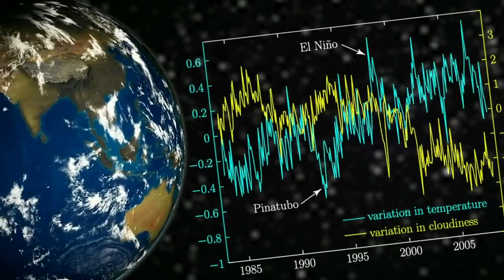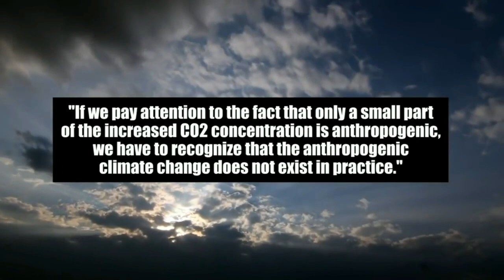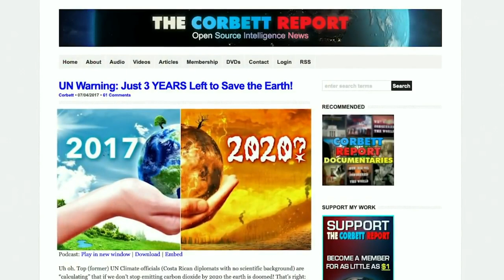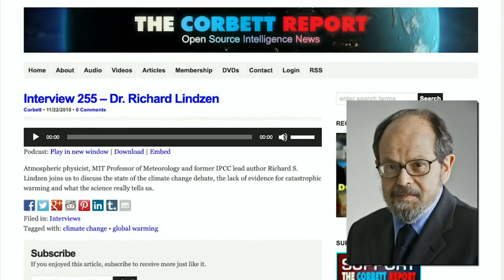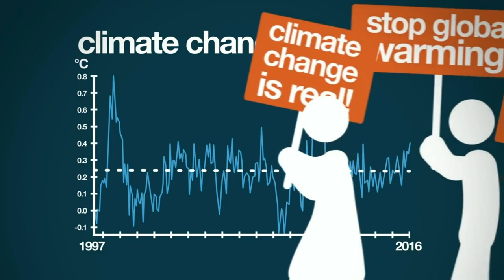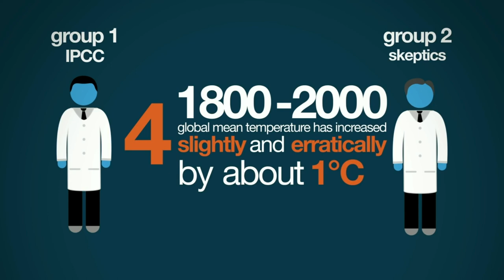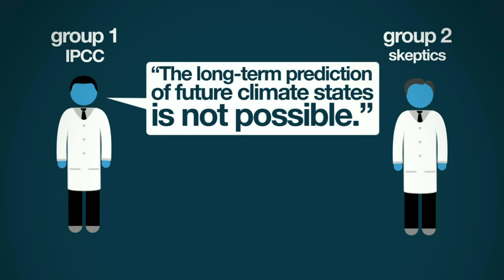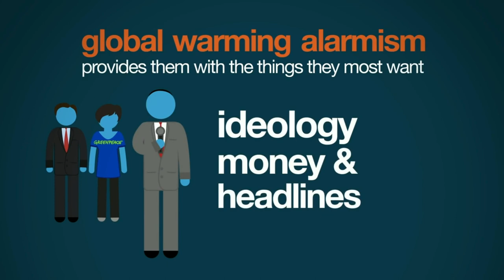New Study: Man-Made Climate Change Doesn't Exist In Practice : It's the Sun!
Story #2: Scientists Find "Man-Made Climate Change Doesn't Exist In Practice"

Winter Monsoons Became Stronger During Geomagnetic Reversal; Revealing the Impact of Cosmic Rays on the Earth's Climate

PDF: “NO EXPERIMENTAL EVIDENCE FOR THE SIGNIFICANT ANTHROPOGENIC CLIMATE CHANGE”

Interview 255 – Dr. Richard Lindzen

UN Warning: Just 3 YEARS Left to Save the Earth!

Just 96 Months to Save World, Says Prince Charles (2009)

Prince Charles Exclusive: We Have 35 Months to Tackle Climate Change (2015)

“Next 18 Months Will Decide” Climate Change Success – Prince Charles (2019)